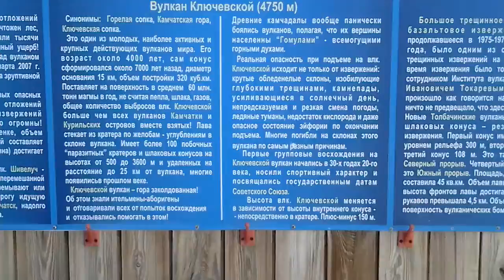5 августа 2016 г.